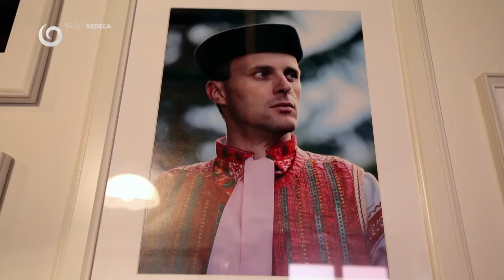NA CHALUPE (31.5.2020 o 16:50 na JOJke)